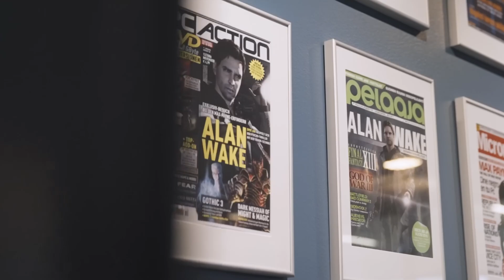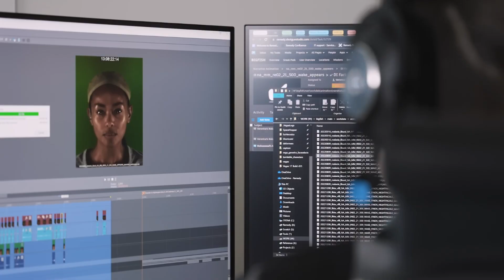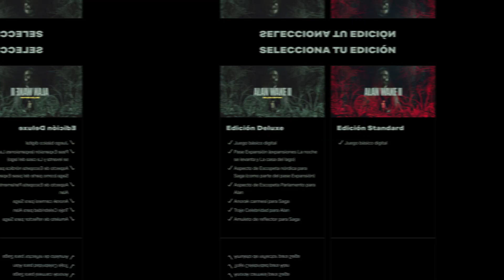ALAN WAKE 2 - TODAS las RESPUESTAS | PlayStation España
¿Viste la increíble presentación de Alan Wake 2 y te quedaste con más preguntas que respuestas? ¡No te preocupes! Te solucionamos todo lo que sabemos hasta ahora del juego de Remedy Entertainment

En el canal de PlayStation España puedes ver los MEJORES tráilers en español, seguir nuestras aventuras de Conexión PlayStation y disfrutar de los mejores momentos de PlayStation Show y mucho más ¡No te pierdas nada!